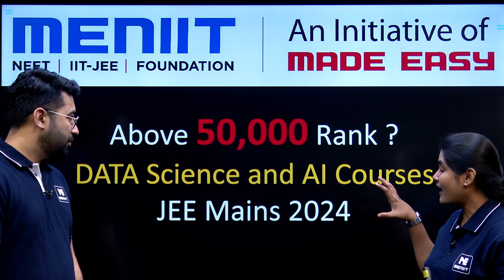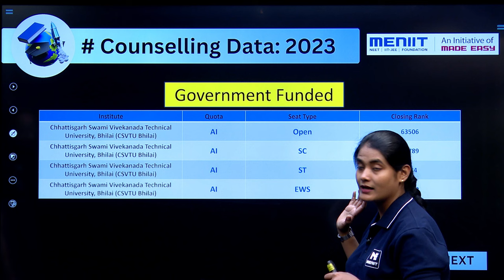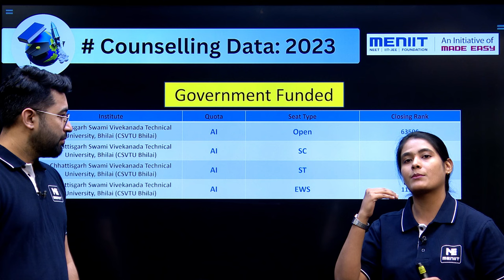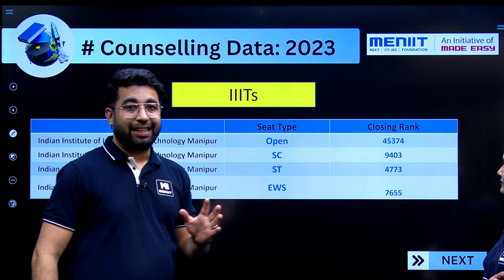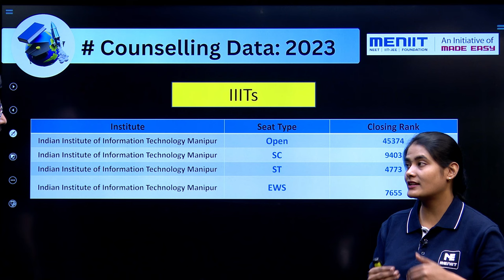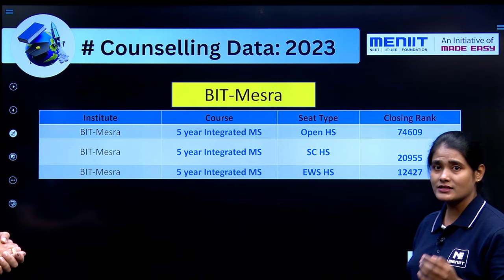Rank above 50000 in JEE Main 2024 | Best Colleges for Data Science and AI Students | MENIIT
Rank above 50000 in JEE Main 2024 | Best Colleges for Data Science and Artificial Intelligence A.I Students | MENIIT

In this video Rahul Pancholi Sir and Lamiya maam will Explain Best Colleges for  Data Science and Artificial Intelligence A.I Students Rank above 50000 in JEE Main 2024.

MST 5th May 2024 | MENIIT Scholarship Test for NEET JEE Aspirants